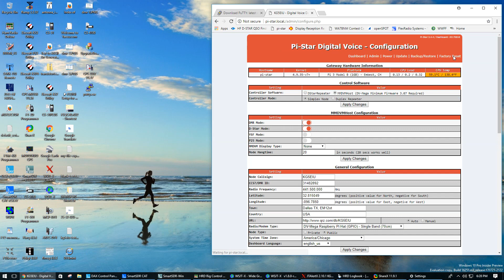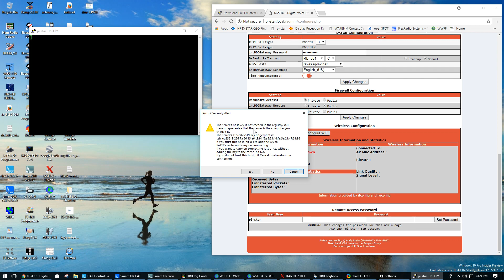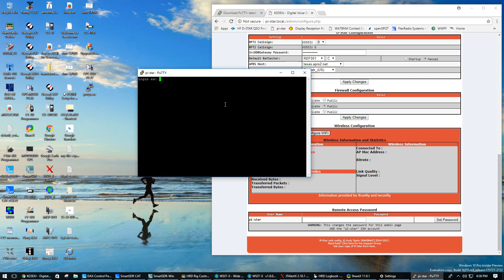How To ssh Into pi-star Hotspot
Short video on how to ssh into a pi-star hotspot using a windows 10 box and putty ssh client.  Putty download